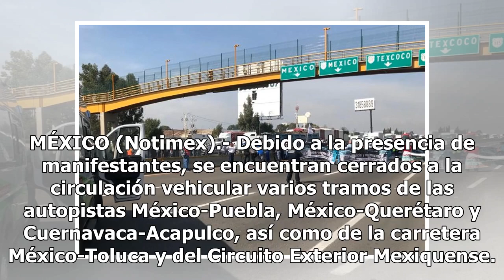Manifestantes bloquean autopistas y carreteras - El Diario de Yucatán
MÉXICO (Notimex).- Debido a la presencia de manifestantes, se encuentran cerrados a la circulación vehicular varios tramos de las autopistas México-Puebla, México-Querétaro y Cuernavaca-Acapulco, así como de la carretera México-Toluca y del Circuito Exterior Mexiquense. De acuerdo con Caminos y Puen...